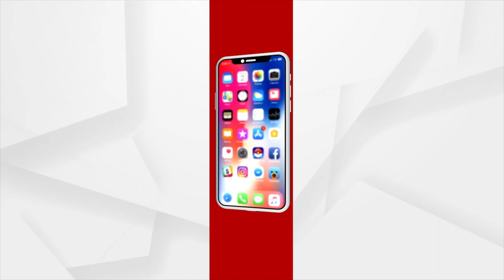ମହକୁଛି ପଶ୍ଚିମ ଓଡ଼ିଶା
ନୂଆଖାଇର ପରସରେ ଉତ୍ସବମୁଖର ଗାଁଠୁ ସହର । ପୂର୍ବ ନିର୍ଦ୍ଧାରତ ଲଗ୍ନରେ ଇଷ୍ଟଦେବୀଙ୍କୁ ଲାଗିହେବ ନବାନ୍ନ । ଏକାଠି ବସି ପରିବାର ସହ ନୂଆ ଖାଇବେ ବନ୍ଧୁ ପରିଜନ ।